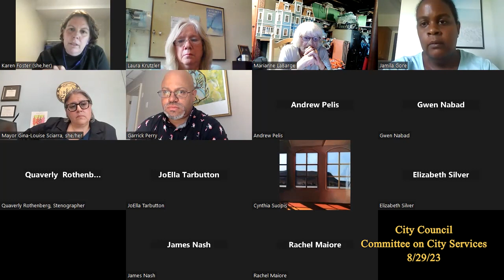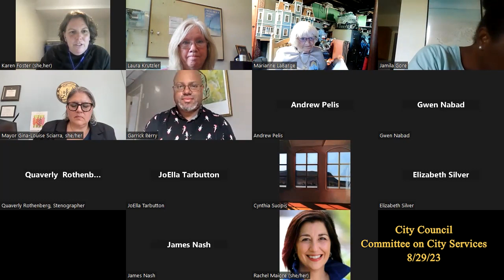Northampton City Council Committee on City Services 8/29/23